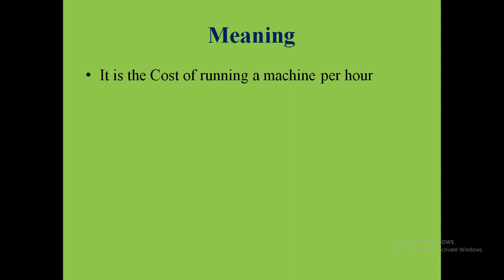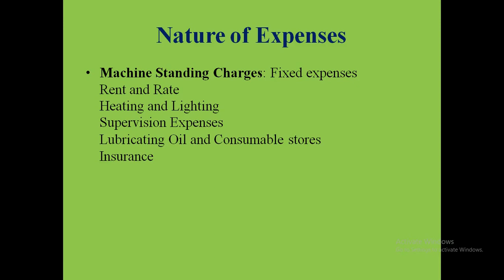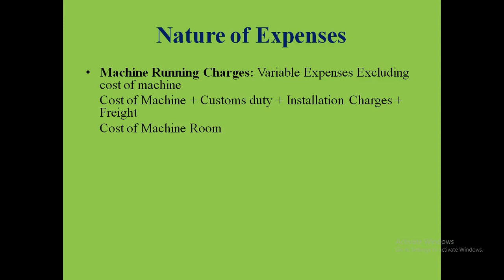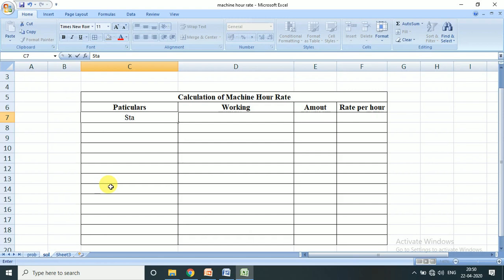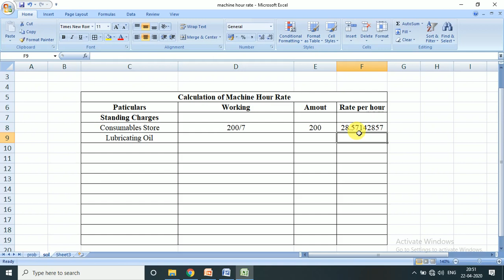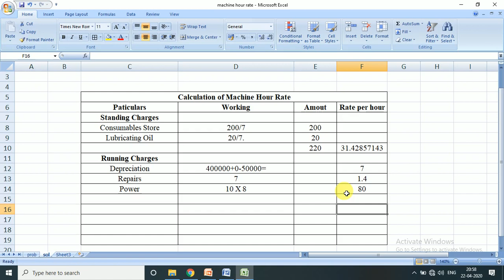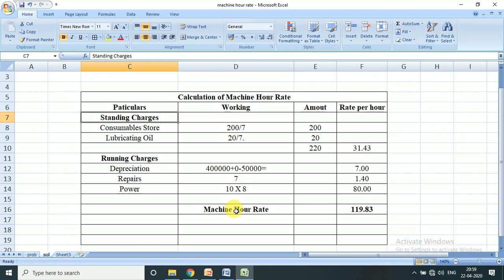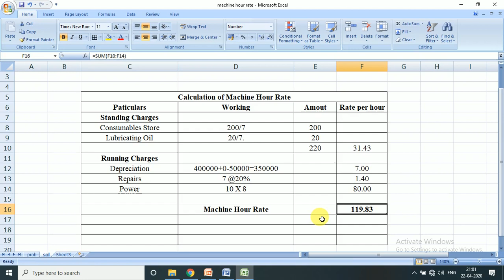Overhead Costing: Machine Hour Rate Calculation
gfgc kuderu